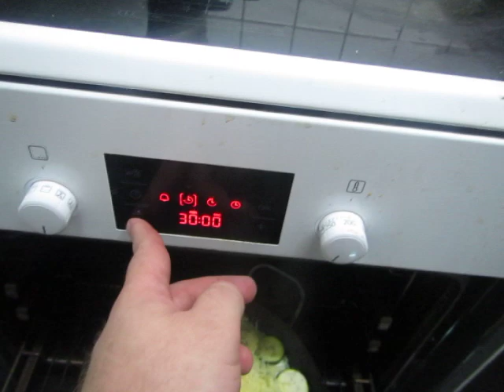cooking for women and eggs; 197